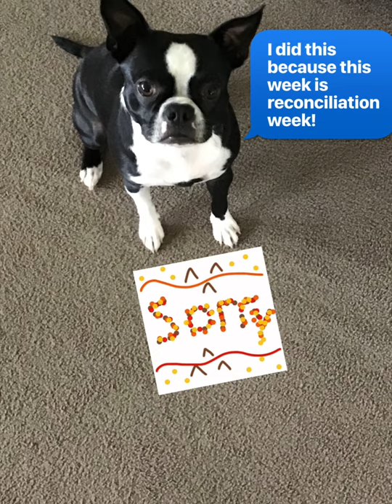Reconciliation Week... By Scout The Boston ❤️